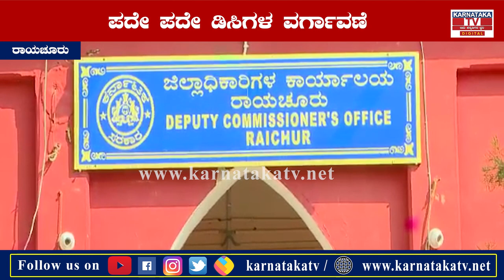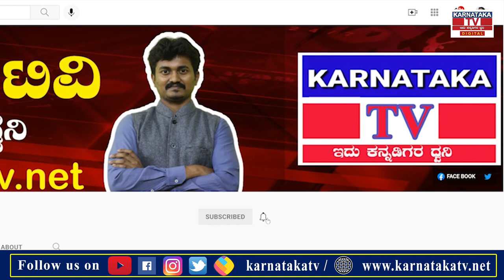ರಾಯಚೂರಿಗೆ ಬಾರದ ಹೊಸ ಡಿಸಿ..! | Raichur | Karnataka News